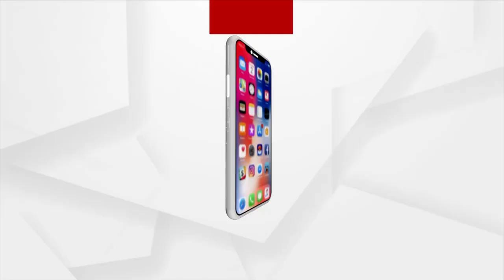Farmer Couple From Daringbadi Invited By PMO To Independence Day Celebration